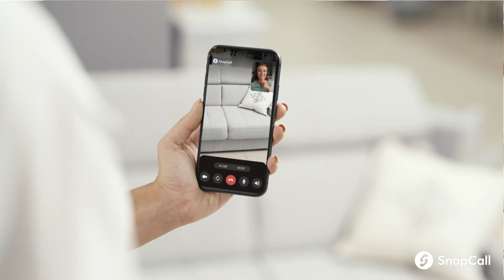SnapCall & LiveChat: Furnishing and Home Decor shop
SnapCall is a Live Video tool for Virtual Sales that helps convert web-traffic into buyers.

SnapCall helps companies move into a new era of virtual sales and continuing geographical sales expansion by keeping conversions, customer engagement and satisfaction at the same level or even higher as in-person customer contact. SnapCall is the missing link to provide a truly omnichannel experience.

Implementing SnapCall into your online sales will enable Voice, Video, Screen sharing directly in  LiveChat with the customer!

- Connect hot leads with your salespeople in seconds! Offer online consultations with the customer during a video chat;
- Extend omnichannel experiences beyond traditional stores by providing Live Video Shopping: merge online and in-store customer experience;
- Transform customer assistance from automated response interactions to personalized communication. Deliver qualified customer support without leaving the live chat and with the best operational efficiency. Increase customer retention and up-selling.